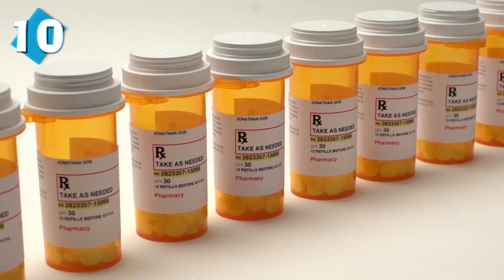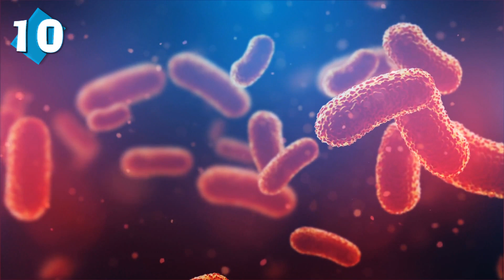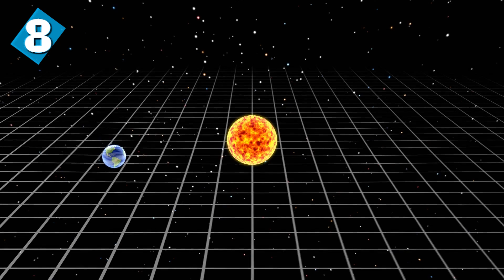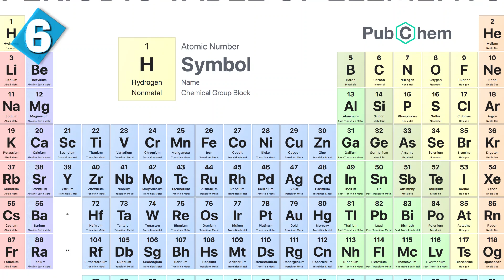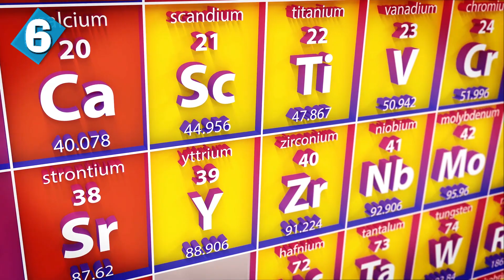10 Biggest Scientific Discoveries In The World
10 Biggest Scientific Discoveries In The World

Here are 10 biggest scientific discoveries in the world